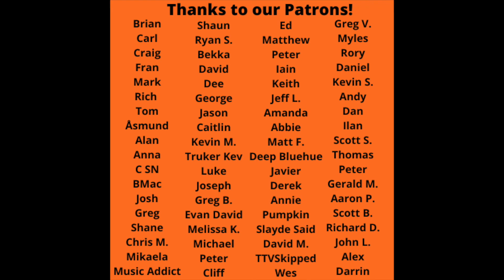Tom Petty Reaction - Wildflowers Full Album Reaction! First Time Hearing!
Tom Petty Reaction - Wildflowers Full Album Reaction! First Time Hearing! Thanks to our Patron, Mark, for suggesting this one!